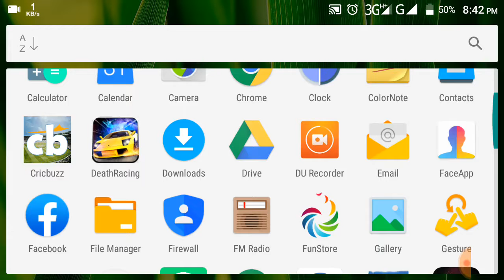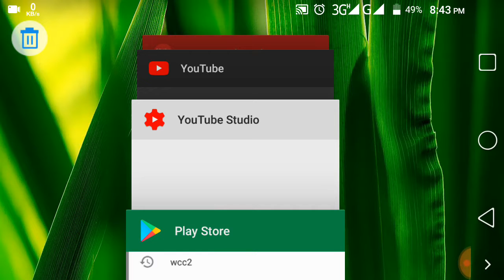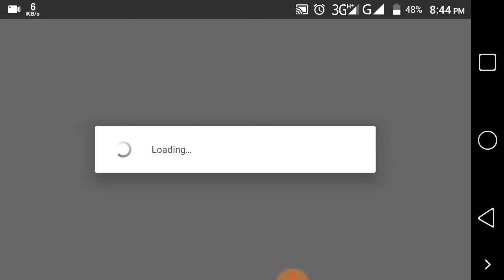Android Best Online Cricket Games For Android ! August 19 Today Update! Gaming 360